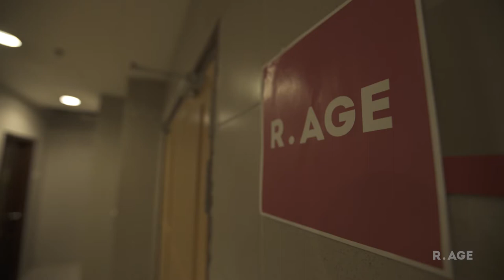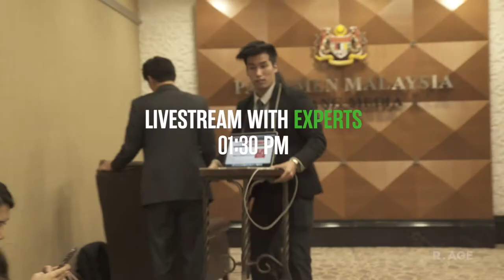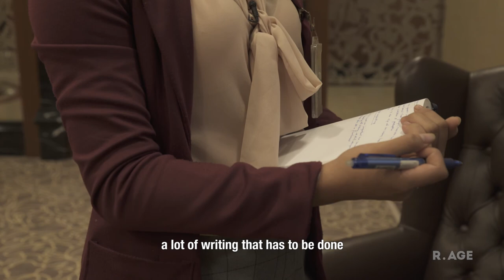Malaysia to have new laws against child sexual crimes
After two epic days in Parliament, we finally witnessed the passing of the Sexual Offences Against Children Bill.

Congratulations, Malaysia. We did it.

Continue supporting the Predator In My Phone campaign